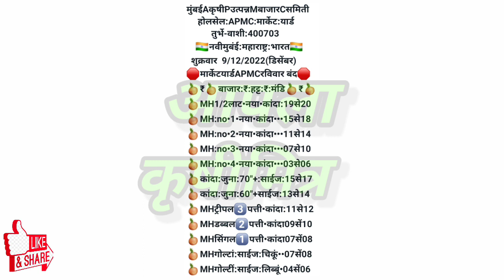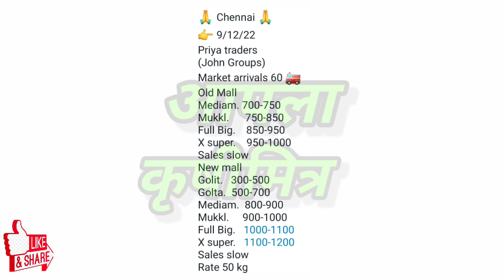लासलगाव, मुंबई, चेन्नई कांदा भाव, kanda bajar bhav, कांदा बाजार भाव आजचे, प्याज बाजार भाव, कांदा भाव